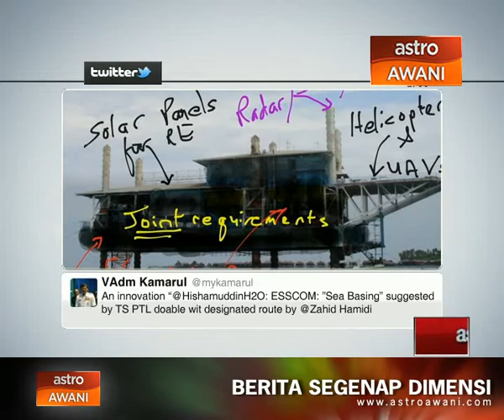Agenda Awani : Golongan muda merintis teknologi sains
Agenda Awani menemubual guru, Nor Shidah Mansor, dan pelajar Sekolah Menengah Sains Sultan Mahmud, Ahmad Faiz Zolkepli, Muhammad Syahmi Shamsuddin, Alif Aizat Mohd Noor, Amir Asyraf Che Adnan, bagi membincangkan topik 'Golongan muda merintis teknologi sains'.